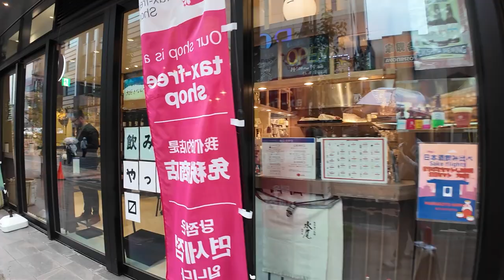TOKYO walk Asakusa 2024/04/03 rain